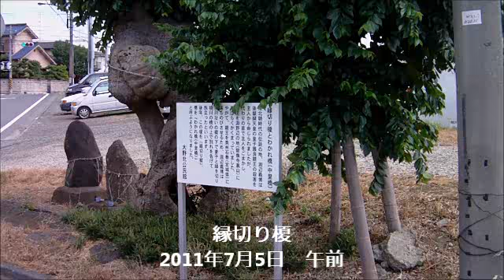縁切り榎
境川沿いにある榎です。